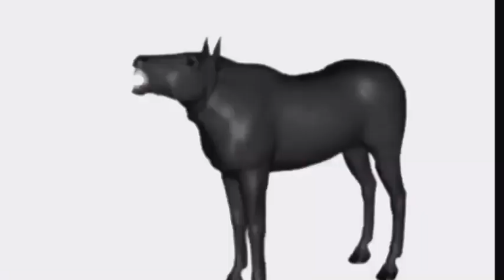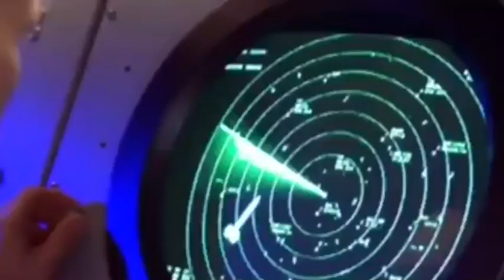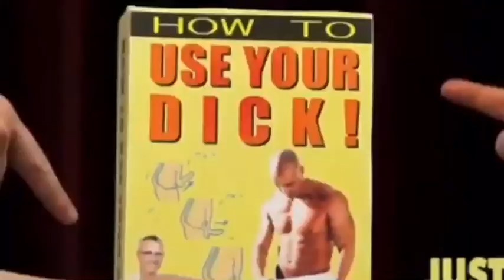Per Vers - MEGAPENIS vindervideo A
Jeg udlovede 10.000 kr. til den der kunne klippe den sjoveste video til MEGAPENIS - jeg kunne ikke bestemme mellem Sonjas og Kingas bud, så derfor udgiver jeg TO fulde videoer til nummeret! Denne video er klippet af KINGA EWELINA - se den anden vinder-video på

MEGAPENIS er en del af EP'en SKUFFESANGE der kan streames på og downloades gratis på og bliver også inkludereret på mit næste album TÆT, der udkommer 20. april!

Tak og undskyld! PV